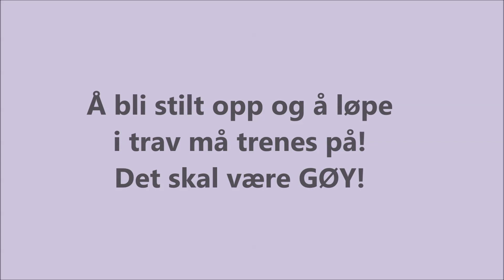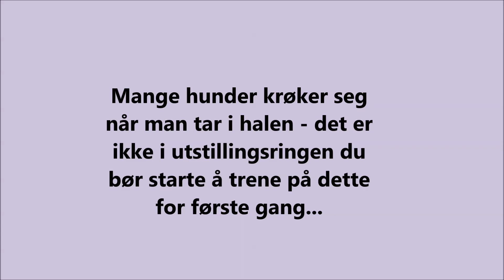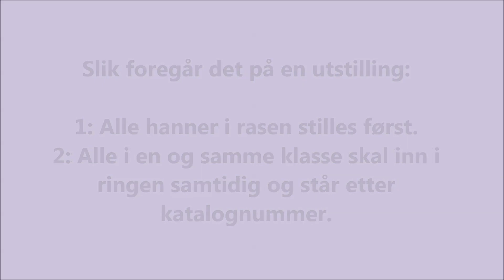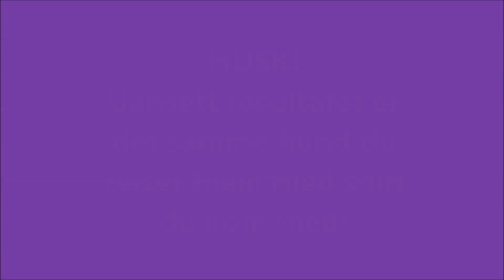Spaniel utstilling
Her kan du lære hvordan du trener for utstilling og se litt av hvordan ting foregår på en utstilling.